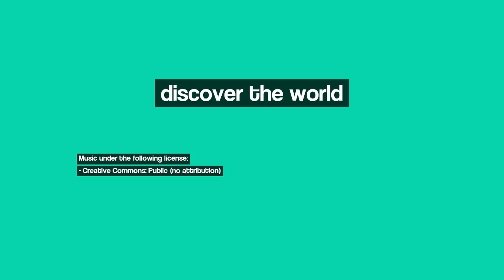Discover Shakhbuz, Azerbaijan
Image 1: Rock
Image 2: St. Gregory  church, XV century,village Qlolq, Historical Armenian province Nakhchevan, at present time this armenian church in all probability ruined by azerbaijanian vandals             /                        армянская церковь Св. Григория XV век, Историческая Армения с. Клолк, провинции Нахчеван, в настоящее время эта армянская церковь по всей вероятности  уничтожена азербайджанскими вандалами
Image 3: Holy Virgin church, XIV century,village Odzop, Historical Armenian province Nakhchevan, at present time this armenian church in all probability ruined by azerbaijanian vandals       /                               церковь Богородицы, XIV век, село Одзоп области Нахчеван, Историческая Армения, в настоящее время эта армянская церковь по всей вероятности разрушена азербайджанскими вандаламии
Image 4: cross stone, XII century,village Odzop, Historical Armenian province Nakhchevan, at present time this armenian cross stone in all probability ruined by azerbaijanian vandals/ армянский хачкар/крест камень/ XII век, историческая Армения, село Одзоп провинция Нахчеван, в настоящее время хачкар по всей вероятности уничтожен азербайджанскими вандалами
Image 5: St. Trinity church, XVI century,village Nors, Historical Armenian province Nakhchevan, at present time this armenian church in all probability ruined by azerbaijanian vandals              /                                   церковь Св. Троицы, XVI век, село Норс области Нахчеван, Историческая Армения, в настоящее время эта армянская церковь по всей вероятности разрушена азербайджанскими вандаламии
Image 6: Rayon border to Sahbuz, November 2013
Image 7: Excellent road to Sahbuz, November 2013
Image 8: nakhichevan
Image 9: Badamli .foto .Reqsan Seferov .Wild life Photography
Image 10: badamli ..photo by Reqsan safarov